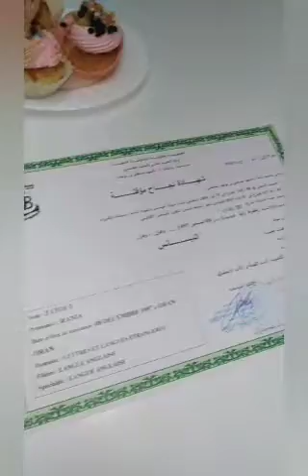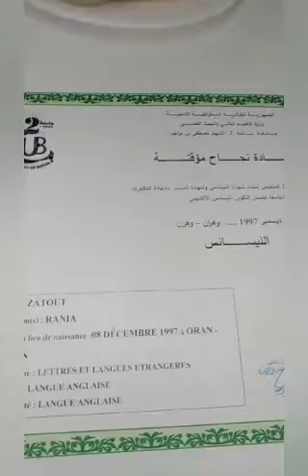ألف مبروك حبيبتي رانيا